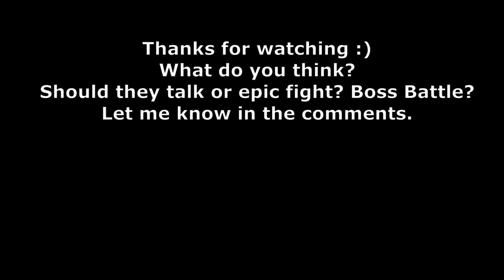PIGGY BOOK 2 CHAPTER 5 - THE BETRAYAL PART 3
Piggy Book 2 Chapter 5 Cutscene - The Betrayal! Part 3. Will someone betray us in Piggy? Will Giraffy betray us? This is part 3 to Giraffy's betrayal video.

This is unofficial and part of a series of videos i'm making.

Thank you all so much for joining the community!